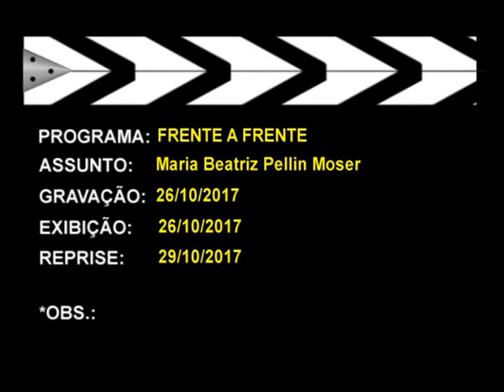Frente a Frente | TVE - Maria Beatriz - 26/10/2017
O câncer de mama responde por 22% dos novos casos de câncer no país a cada ano. A estimativa, segundo o Instituto Nacional do Câncer,  é que no Rio Grande do Sul serão registrados mais de cinco mil novos doentes até o final de 2017. Atualmente, o estado apresenta uma taxa de incidência de câncer de mama superior a registrada no país. Enquanto no Brasil é de 56,2 pacientes a cada 100 mil mulheres, no Rio Grande do Sul são 90,20 a cada 100 mil. Nesse contexto, Porto Alegre apresenta a terceira maior taxa de pacientes no país, com 130,99 novos casos a cada 100 mil mulheres. O nosso programa de hoje discute o câncer de mama com a Cíntia Seben, vice-presidente do Instituto da Mama do Rio Grande do Sul.

Participam como jornalistas convidados do programa Cleber Dioni Tentardini, do Jornal Já, Helena Maria Mello, da web editoria, e Lena Ruduit, nossa colega aqui da Fundação Piratini.